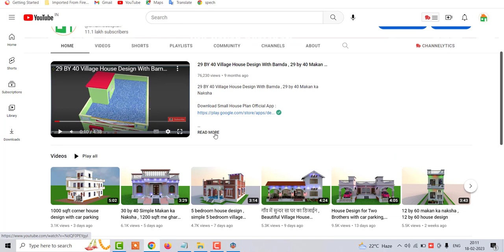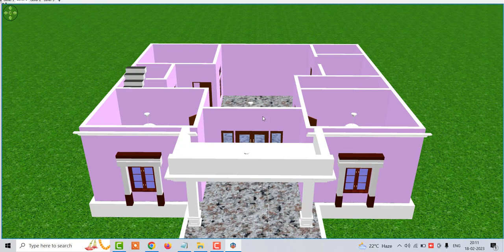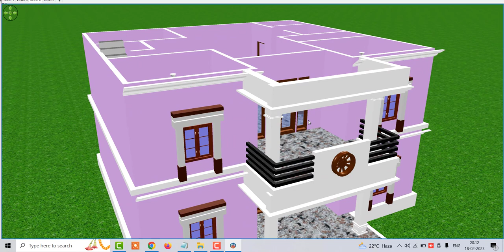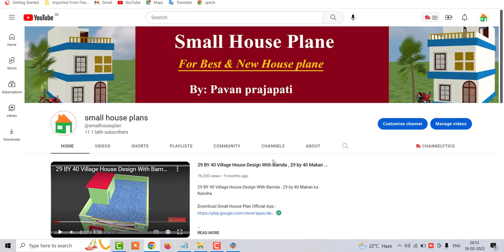3 kamro wala ganv me ghar ka design , Double story house design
3 kamro wala ganv me ghar ka design , Double story house design